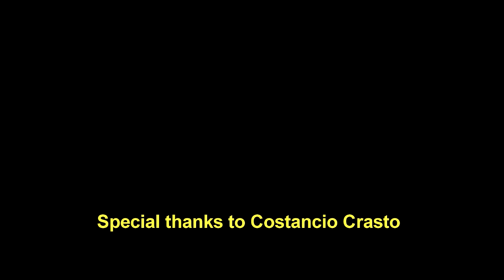Dha Rupia | Marcus Vaz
Singer & Lyrics: Marcus Vaz